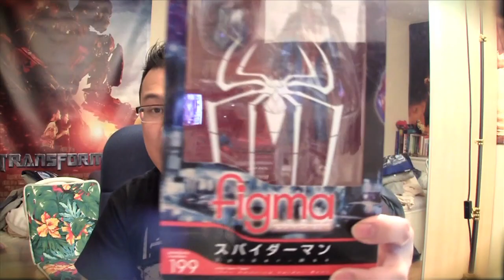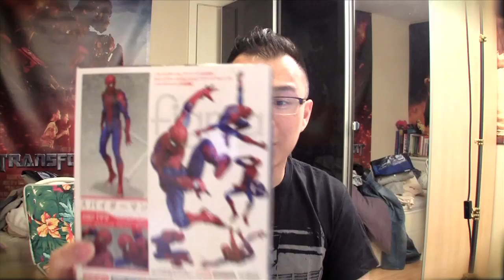Ragin Nation Mail #59 - Predator vs Spider-Man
Fan mail and snail mail (address below):

Alex Yu
3790 Canada Way
Canada